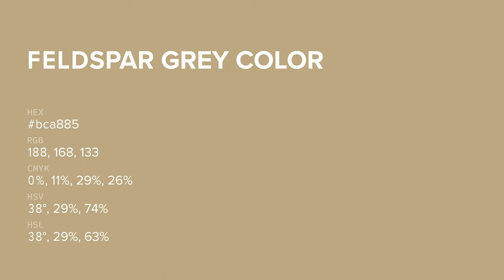Feldspar Grey color bca885 hex color - Yellow color - Cool color bca885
What color is Feldspar Grey ? bca885 hex color - Yellow color - Cool color bca885

Hex bca885 Color Code is also known as Feldspar Grey color.

Hex bca885 Color code in RGB color code model is created after adding 73.73% red color, 65.88% green color and 52.16% blue color.
Hex bca885 Color code in CMYK color (process color) code model is generated after subtraction of 0% cyan, 10% magenta, 29% yellow and 26% black.